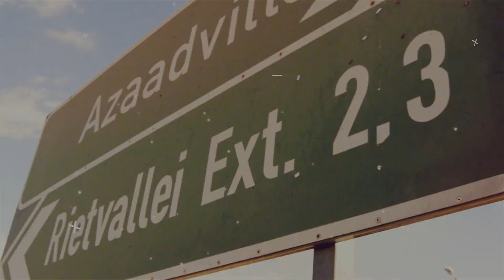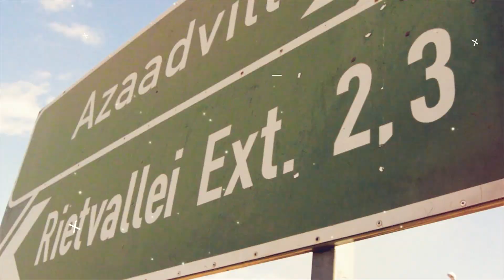Kasi My Kasi-Shezi Show 37 (Eskom & R350 grant)